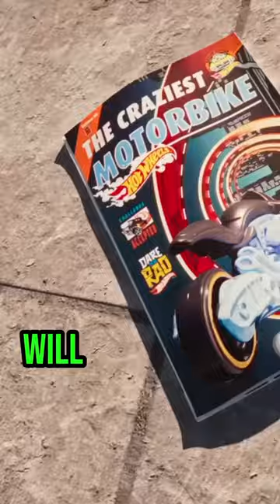Hot Wheels Movie in Live Action is Coming Soon?!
🚗💨 Live-Action HotWheels Movie ALERT! Hollywood's revving up with J.J. Abrams at the wheel. From the makers of Star Wars and Star Trek. Warner Bros sets the track for a 2025 release? Gearheads and MovieBuffs, will you race to the premiere?